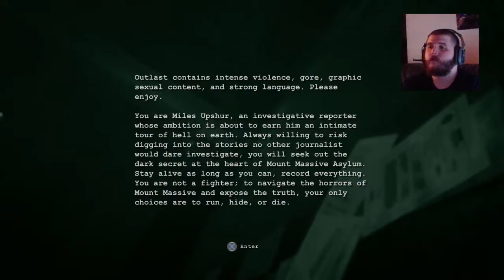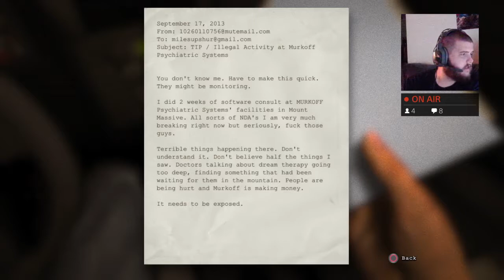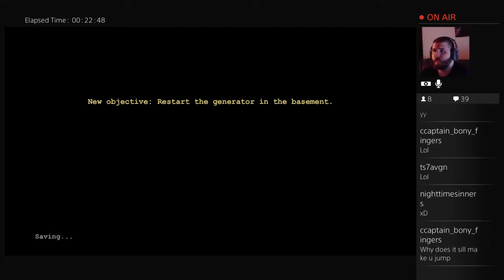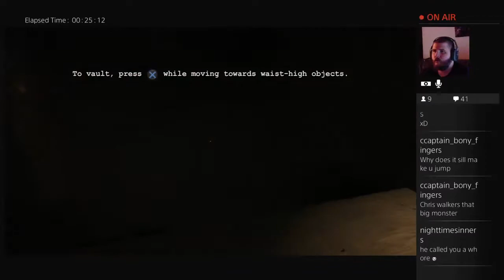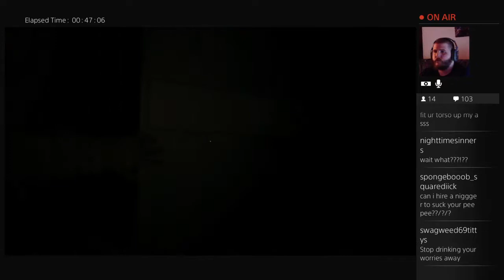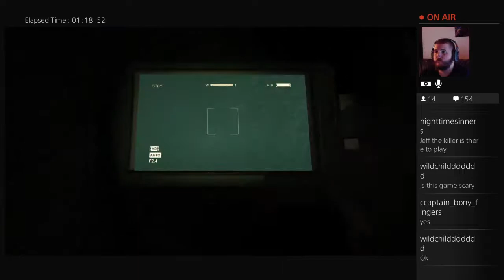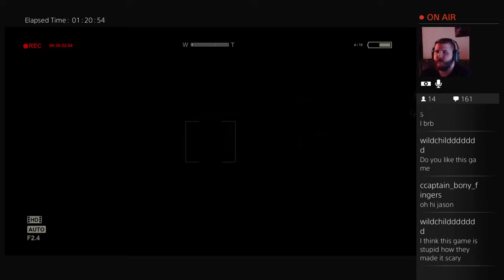Bearded man is scared so he drinks! Part one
From my stream on 6/5/15. Part one of two.